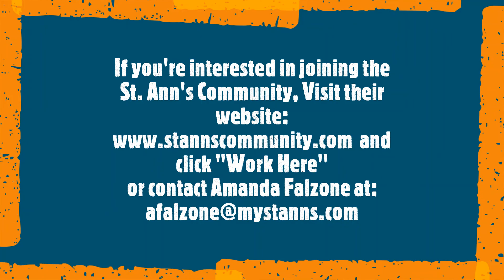St Ann's Community: What positions are you looking to fill?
Positions St. Ann's Community are looking to fill.
Rochester, NY.